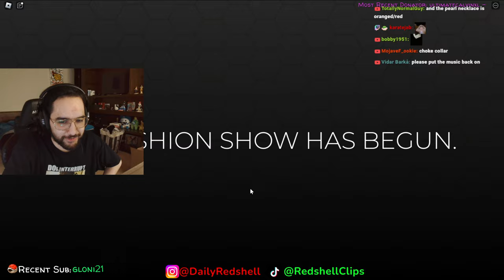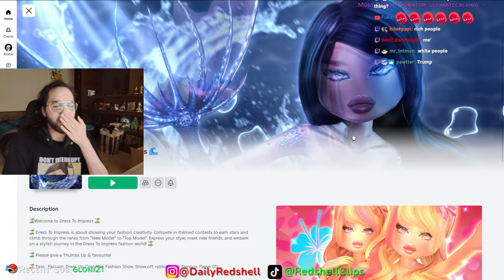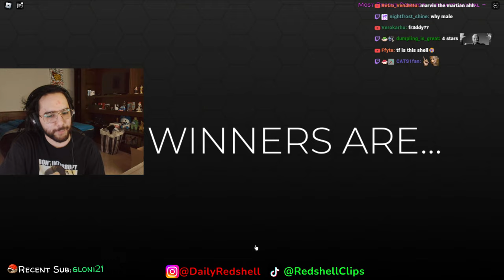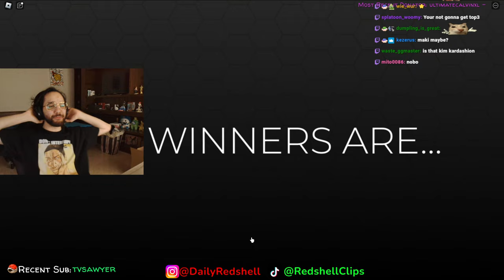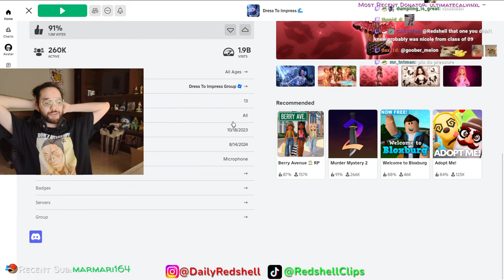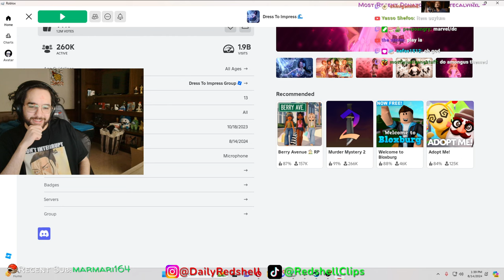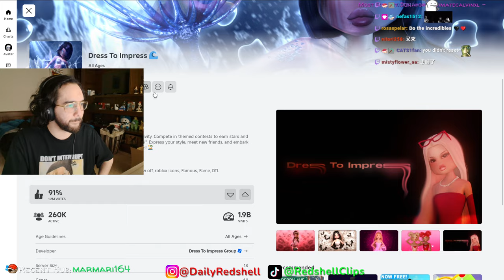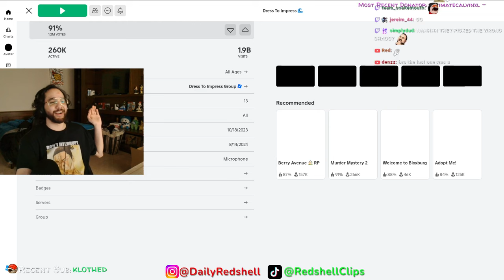Dress to impress except its wacky themes!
Date streamed: 14th August 2024